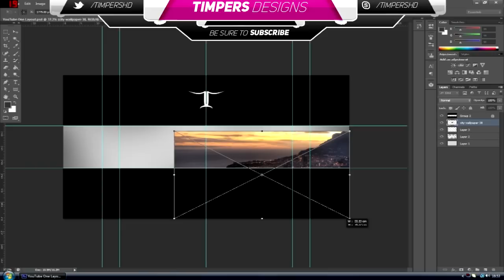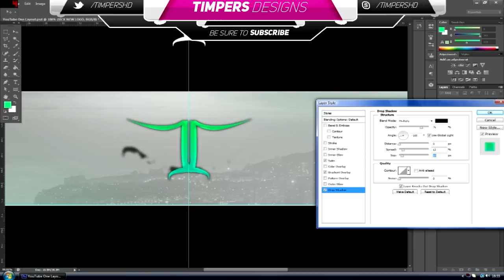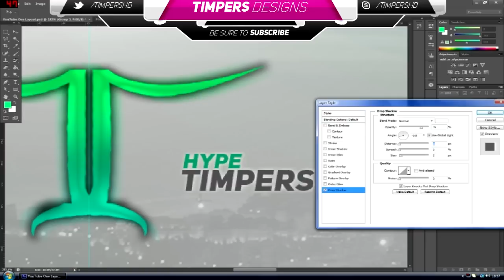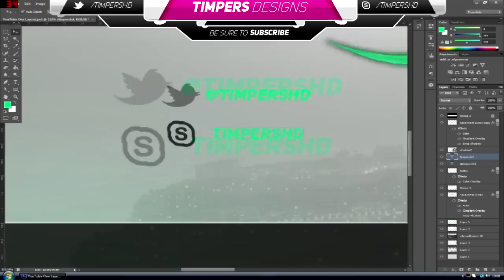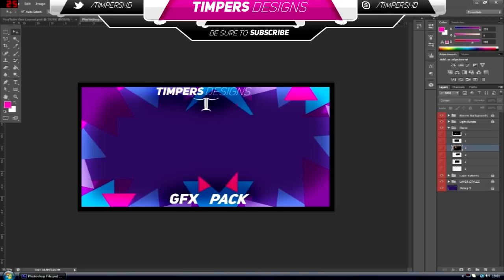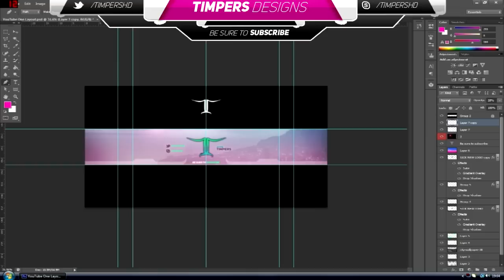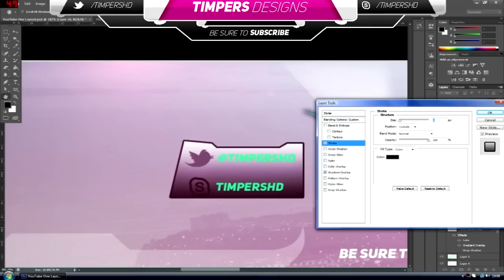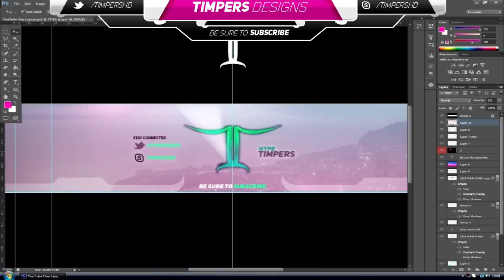Photoshop Clean 2D Banner Tutorial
Here is a clean 2d banner design tutorial that you can do! :)